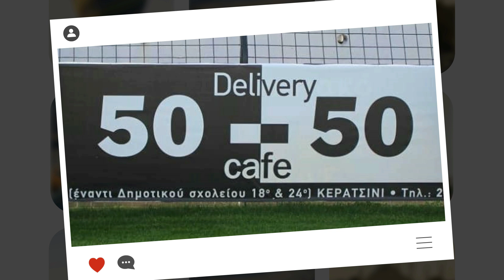Η Κατερίνα από τον Πειραια «μπήκε» πρώτη στην Ιατρική Αθηνών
Η Κατερίνα  είναι η πρώτη Πειραιώτισσά  που περνάει τη πόρτα της Ιατρικής Σχολής Αθηνών ως η πρώτη των πρώτων και δηλώνει: «Ένιωσα μία ανακούφιση. Πολύ όμορφα ένιωσα. . Ήξερα από την πρώτη στιγμή ότι θα περάσω στην σχολή αυτή. Και σήμερα ήθελα να το δω. Να βεβαιωθώ. Είναι μία επιβράβευση αλλά όχι αυτοσκοπός. Δεν μπήκα στη λογική, να είμαι πρώτη, ή δεύτερη ή τρίτη. Δεν το επιδίωξα. Αλλά το ευχαριστήθηκα».

Η Κατερίνα ακολούθησε από μικρή συγκεκριμένο πρόγραμμα, καθώς προέρχεται από εκπαιδευτική και  εκκλησιαστική  οικογένεια.